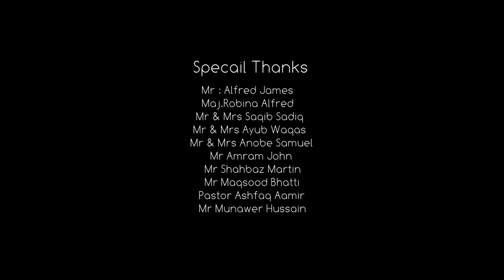New Masihi Geet 2020|| YASU YAARA|| (Official Video)-Worship777ministry- Philomina John Zohaib Ijaz.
inYasu Yaara
It is one of the meditational song which moves us deep down to our soul
to be one with Jesus Christ Who stretched out His arms on the Cross to show how much He loves us, as He said" I am the good Shepherd,the good
Shepherd gives His life for the sheep (John 10:11)
 Song      : YASU YAARA
 Singer    : Philomina John
 Music Arrangement: Anthony Soshil (moon)
 Lyrics and Composition : Philomina John
 Mixed and Mastered  by Sunil Inayat
 DOP :  Malik Asad
 Edit post: Malik Saad
 Produced and Directed by  :John Peter